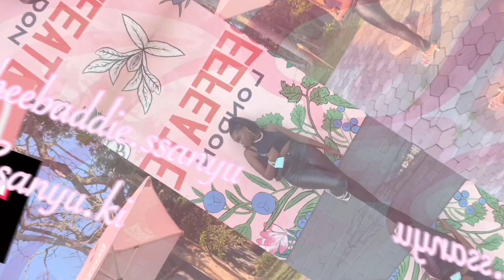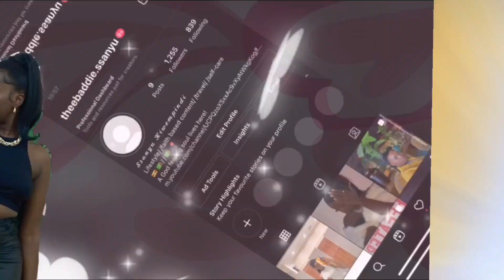Did I really touch a snail? | Day at Paje beach Zanzibar 🌴| Sanyu Tv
I'm taking you all with me to my day at Paje beach zanzibar. Hope you enjoy it.😝

This video and many others will be part of my travel series that will be concluded on the 25th December and it will also double as my vlogmas 2021 series.

Hey loves! My name is Ssanyu and I make faith based and lifestyle content here on YouTube. I hope that you may encounter God in  on way or another as you watch my videos.